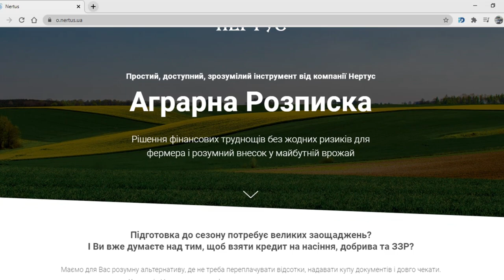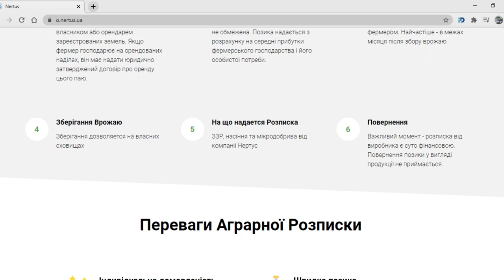Прем'єра нового гербіциду "Конвой" від "Нертус", тести на полях.